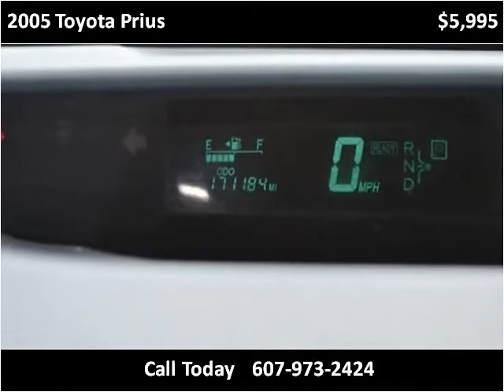2005 Toyota Prius Used Cars Painted Post NY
This 2005 Toyota Prius is available from Lucky's Auto Sales.